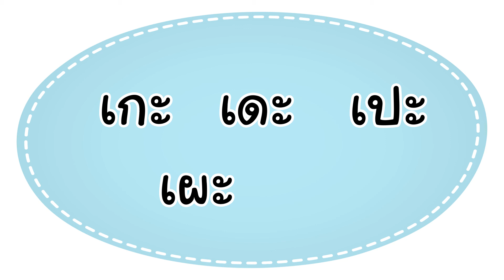[ฝึกหัดอ่านสนุก] อ่านสะกดคำที่ประสมสระเอะ